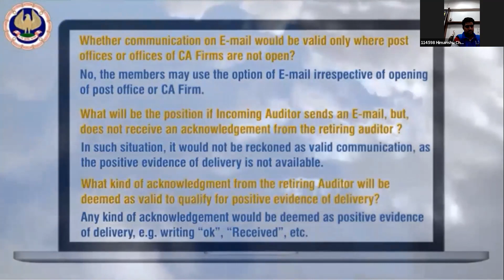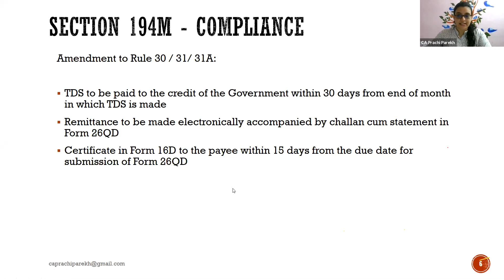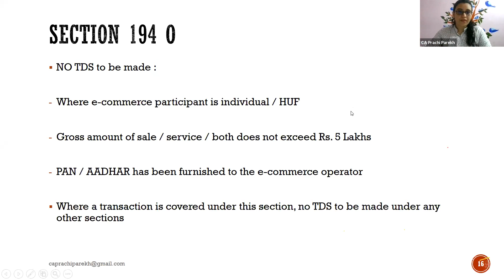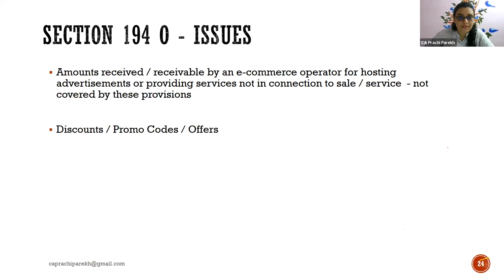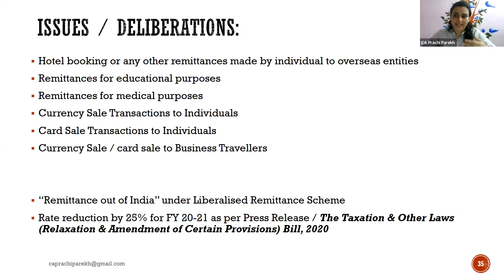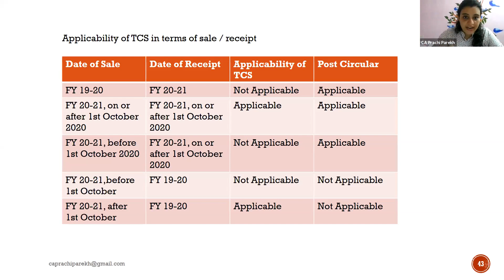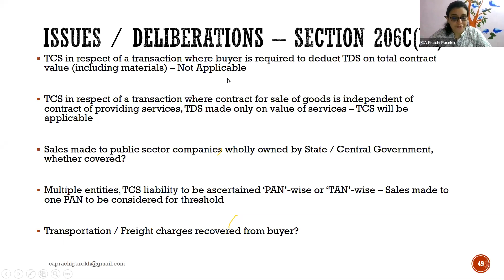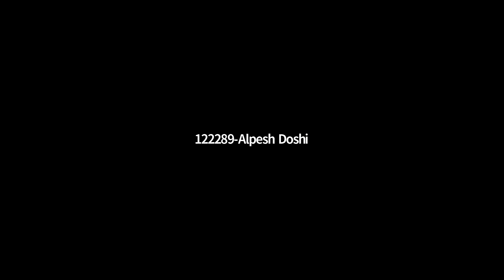Recent Amendments in TDS and TCS Provisions